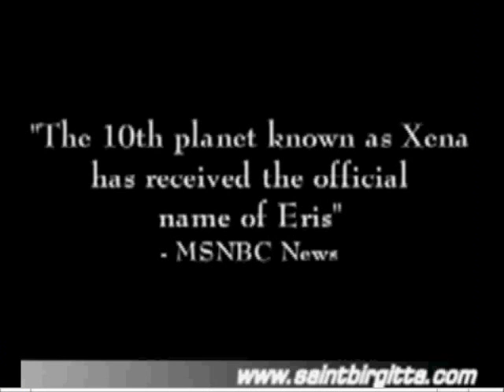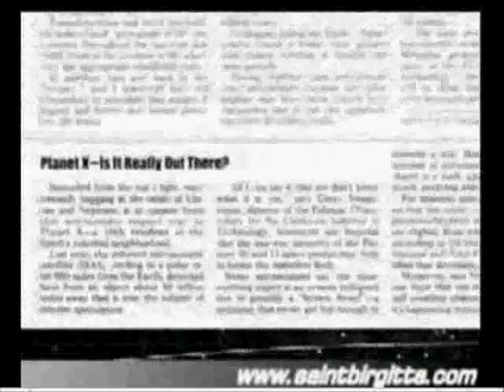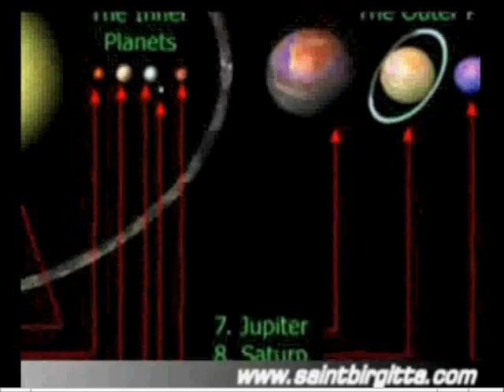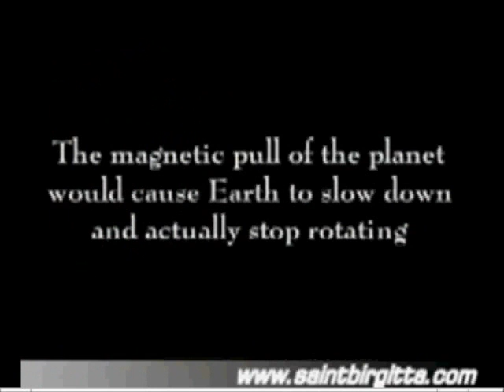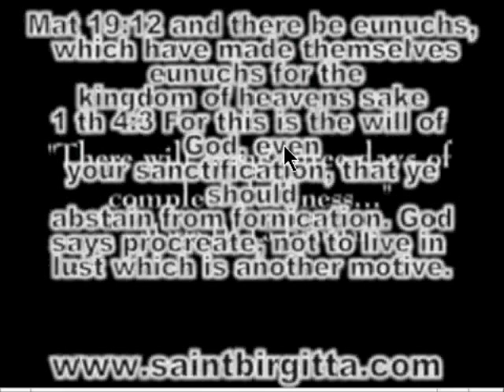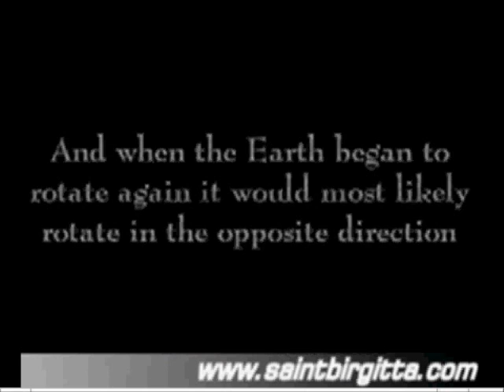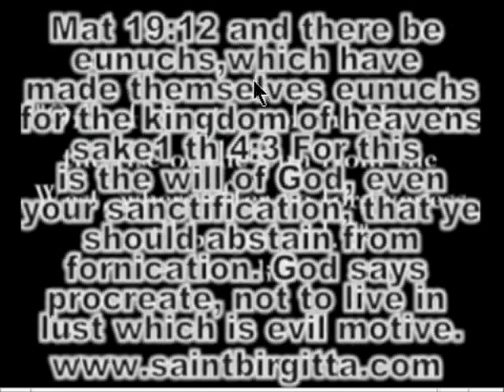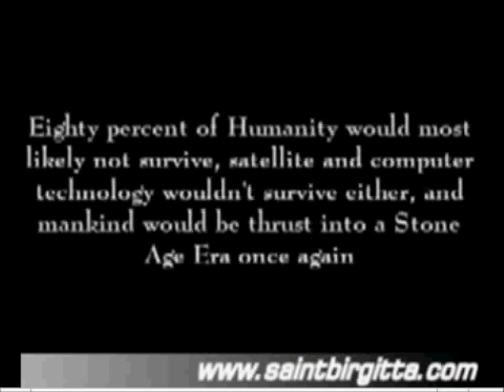How the world won't end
Not to mention Eris is alot smaller than Earth, if anyone's orbit going to get fucked up it's not ours.